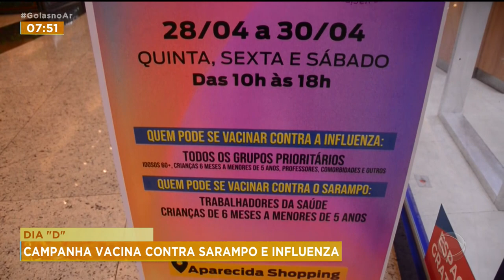DIA "D": CAMPANHA VACINA CONTRA SARAMPO E INFLUENZA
AMANHÃ É O DIA "D" DE VACINAÇÃO CONTR INFLUENZA E SARAMPO. AQUI EM GOIÂNIA 66 PONTOS SERÃO DISPONIBILIZADOS. VAMOS FALAR COM O SECRETARIO MUNICIPAL DE SAÚDE DA CAPITAL, DURVAL PEDROSO.